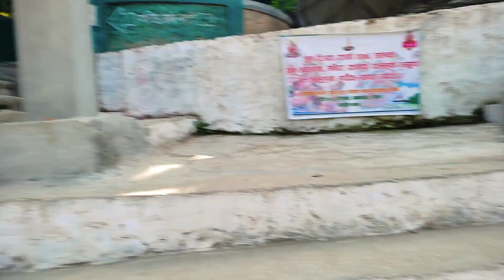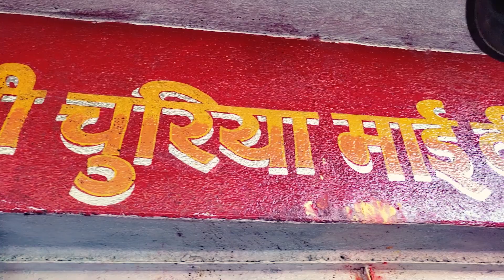Churiya Mai Temple (Hetauda)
This is a short vlog about Churiya Mai Temple of Hetauda..